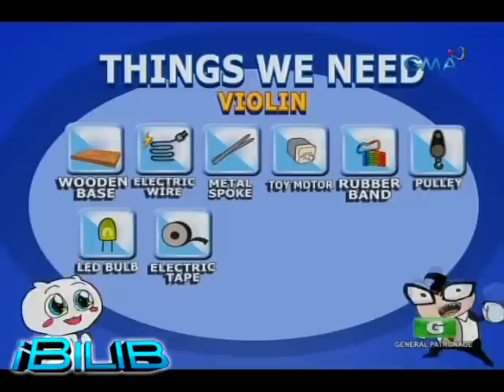iBilib: Creating electricity​​ ​with an improvised​ violin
Mukhang complicated ang gagawin ng iBilib gang sa 'Experiment​ ​Time.'